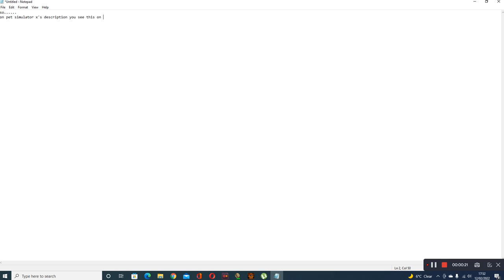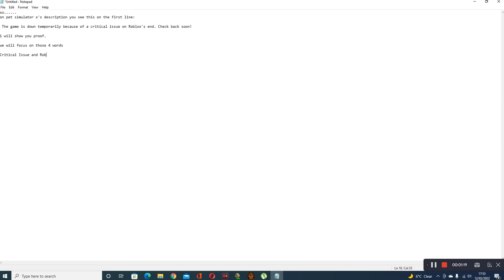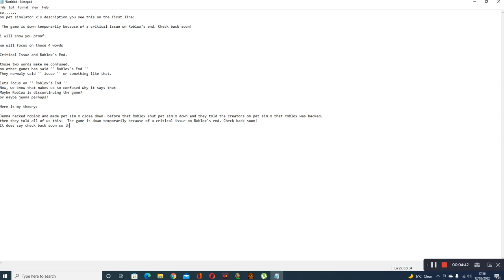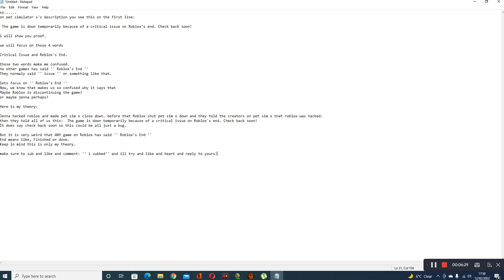COULD ROBLOX BE ENDING? | my theory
this is a note pad of me explaining what is happening
this is my theory